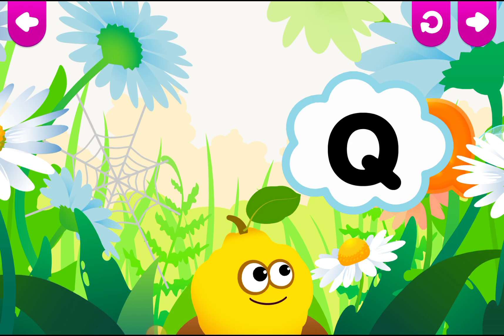Discover the Best Alphabet Learning Techniques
ABC learning letter games for toddlers! Writing apps for kids 3 4 5 years!

🧑‍🏫Writing apps for kids contain the most effective and fun learning methods of education. Abc games for kids free imagination and develop attention. Abcd kids apps are for those, who make the first steps in learning to read!👨‍👩‍👦

👍Studying just a few minutes a day learning apps for kids will help your little student to acquire the needed knowledge and skills crucial for every preschooler. Free alphabet games will help to learn which sounds correspond to each letter. Abc kids writing app is a great solution to develop fine motor skills.

📚While studying funny food abc learning games for kids, your child will quickly and easily become familiar with all the letters of the alphabet A to Z. Our learning apps for kids teach how to write letters and make the first steps in learning to read!

🧩Funny Food Alphabet learning free app:
👉abc kids writing app interface for children 3-4 years old
👉7 amusing games for children
👉a fascinating way to learn English
👉helps to develop fine motor skills
👉no outside advertisement
👉free learning games for toddlers

🥳Every task the app gives your preschooler is a fun and engrossing! Entertaining stories, abc games for kids free, and excellent usability will ease your child into the learning process. With the numerous hints and clear interface, children can study in writing apps for kids without help from adults.

To make abc learning games for kids more interesting, we created a magical world for each of our letter games for kids. In these magic worlds, your preschooler will experience delightful adventures which will encourage them to play again and again.

Please note: only part of the content in the screenshots is available in the free version of the app. To gain access to all app content, you need to make an in-app purchase.

Enjoy free learning games for toddlers and study with abcd kids apps made by our team! Is alphabet learning free? Our answer is yes! If you need help, have questions or just want to say “hi!”, get in touch at: